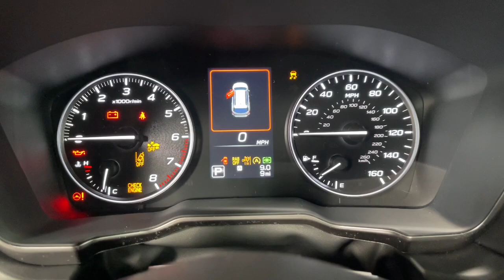2025 Subaru Outback Limited Prescott, Scottsdale, Sedona, Cottonwood, Camp Verde AZ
New 2025 Subaru Outback Limited available at Findlay Subaru of Prescott located in 3230 Willow Creek Rd, Prescott, AZ, 86305. Servicing the Prescott, Scottsdale, Sedona, Cottonwood, Camp Verde area.

Get a feel for the  2025  Subaru Outback. Have a look at this remarkably capable and practical Subaru Outback, the compact SUV with an adventurous spirit. Elevated road clearance, all-wheel-drive, and impressive towing capacity help you make the most of every excursion. These are just some of the great options this vehicle comes with: Heated Steering Wheel
, Navigation System, Keyless Entry, Moonroof, Power Liftgate, Heated Mirrors, Fog Lamps, Satellite Radio, Back-Up Camera, Premium Sound System. Get the capability you've been dreaming of in this Outback. Our team will give you an outstanding test drive experience. Stop in today!